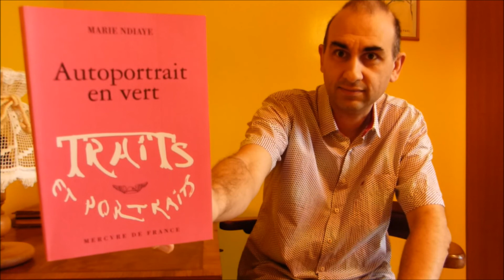29 CONTEMPORAINES : MARIE NDIAYE (19/29)